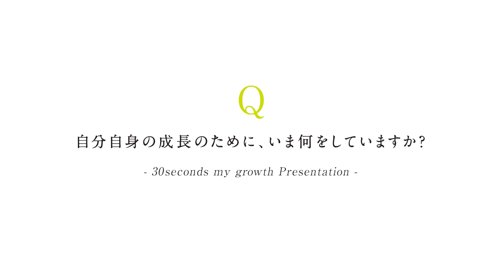30秒プレゼン 医療保健学部医療技術学科 笹本愛叶